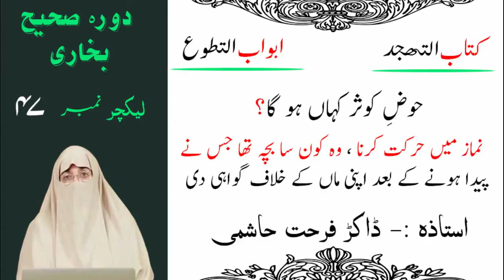Sahih Bukhari Lecture 47 | hoze kosar | namaz me harkat karna